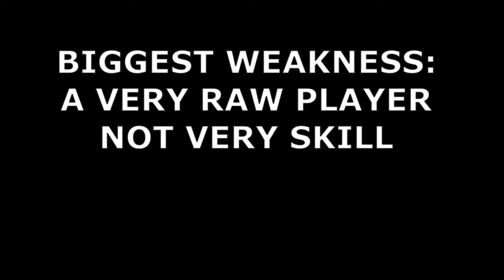MARJON BEAUCHAMP SCOUTING REPORT